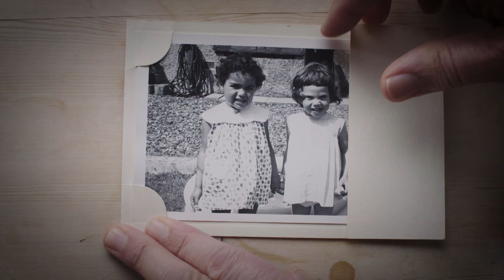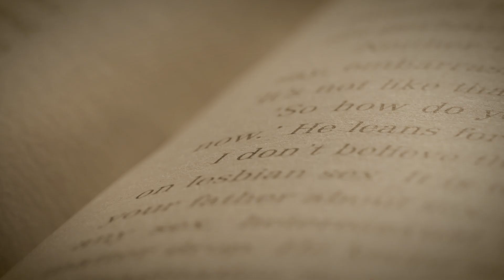Scottish Laureate Jackie Kay on Growing Up LGBTQ | One Person, Two Names | Random Acts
A short film directed by Lindsey Dryden featuring poet, writer and Third Scots Makar (poet laureate), Jackie Kay. Jackie tells an emotive story about her 12 year old self writing her first ever novel, 'One Person, Two Names' - the story is about a little girl who goes on the run from herself. The film explores what identity means today to Jackie, a Black, Scottish, lesbian writer, and reveals how storytelling and imagination can offer us a way to live with – and grow to love – our many identities. Jackie muses, “We often write because we have a secret self...another self that isn't being articulated. We often write to find a voice for that silent self ”

Featuring works from 1861–1967 relating to lesbian, gay, bisexual, trans and queer (LGBTQ) identities, Tate Britain’s latest exhibition ‘Queer British Art 1861–1967’ marks the 50th anniversary of the partial decriminalisation of male homosexuality in the UK. The show explores how artists expressed themselves in a time when established assumptions about gender and sexuality were being questioned and transformed.

“Queer British Art 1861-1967” is on at Tate Britain until 1st October.